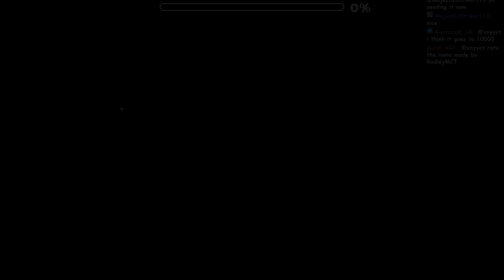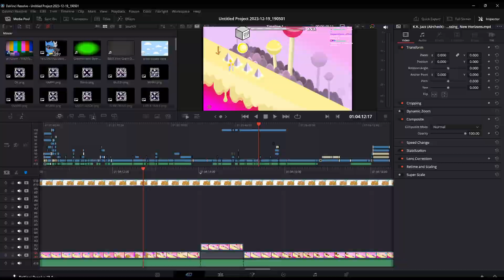Experiencing The New 2.2 Gauntlets For The First Time!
In this video I will be playing the first of many gauntlets that were introduced in 2.2.
This is the first video in a series where I will be playing all of 2.2's gauntlets.

➤𝐌𝐲 𝐭𝐞𝐚𝐦
HerminGD: @HerminGD
Asrielthesecond: @asri3l
Bobmcmuffin: @_BobMcMuffin_ (hes in vacation. 2 videos will get edited by joshluul instead)